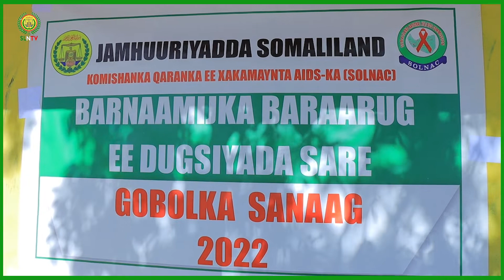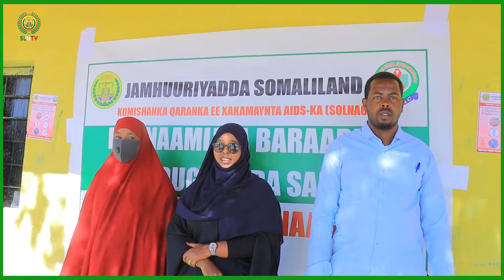Isududuwe Nimco Cali Oo Magaalada Ceerigaabo Ka Daah- Furta Barnaamijka Baraarug